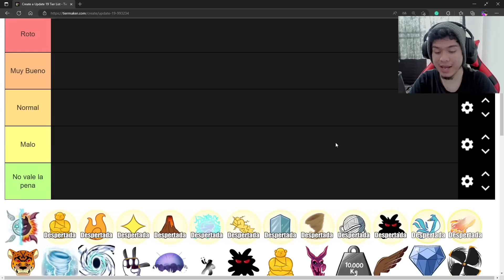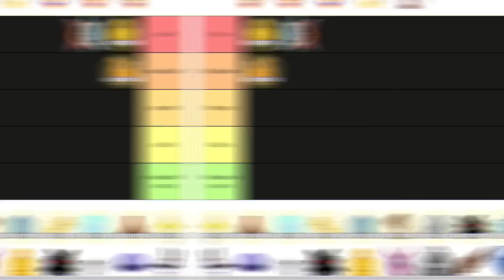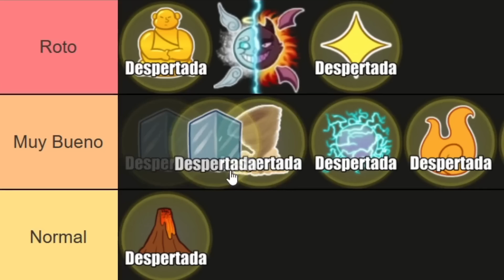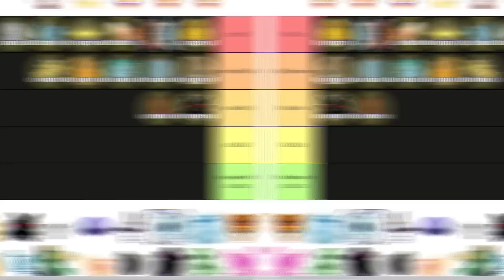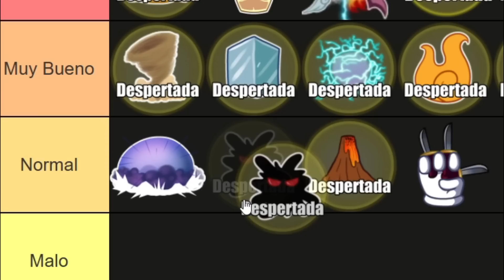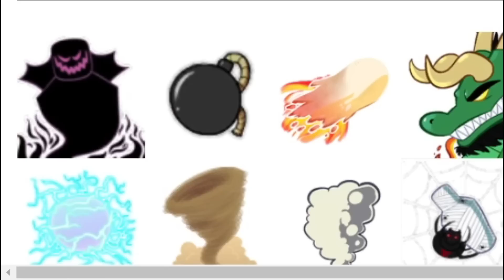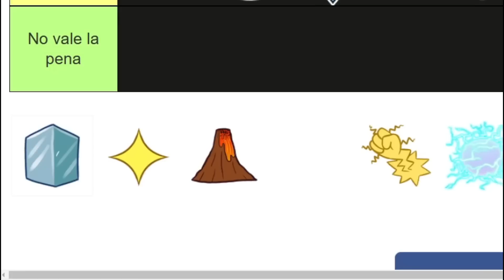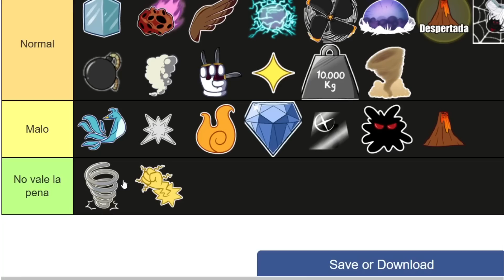Las Frutas más Poderosas de Blox Fruits | Tier List | Update 19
Hoy les presento las frutas mas poderosas de la update 19 en blox fruits